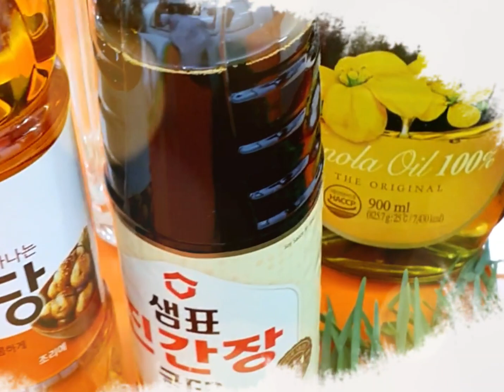COOKING CHAPCHAE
Chapchae is a Korean vermicelli. The Korean multicultural teacher taught us how to cook chapchae.